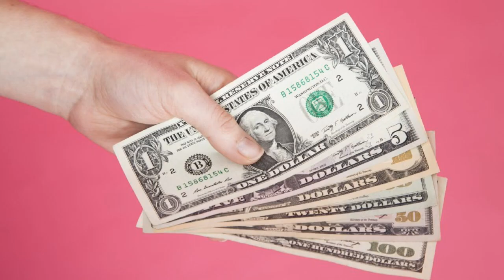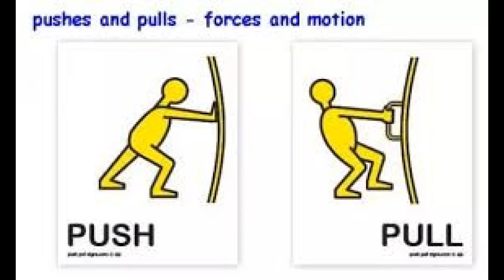KEITH AT MAKAGAGO ANG PAG HAHARAP.. ANU ISINIWALAT NI KEITH KAY MG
mga issue ng bayan
nuon hangan ngaun
mga bagong siwalat
maka bagong issue ng mga vloger
new issue
mga sikat na vloger
mga famous na vloger